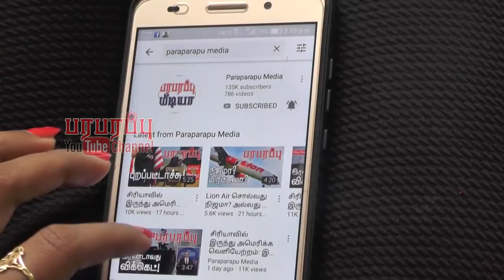இந்திய விமானம் தாங்கி கப்பல் விக்ராந்தின் எஞ்சின் இயக்கப் பட்டது | Paraparapu World News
The engines on board the first Indigenous Aircraft Carrier (IAC) being constructed at Kochi have been fired up and the Navy is starting on the next step of basin trials. Our International watch brings you most of the world current affairs, including international diplomacy and aviation related matters.